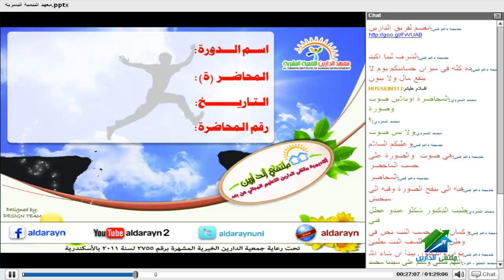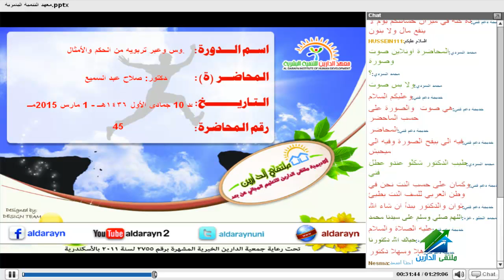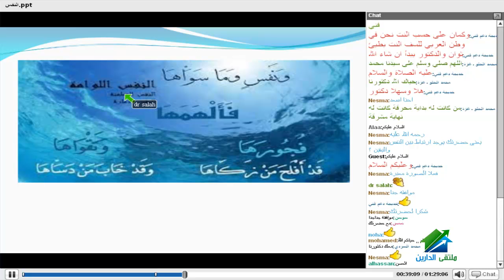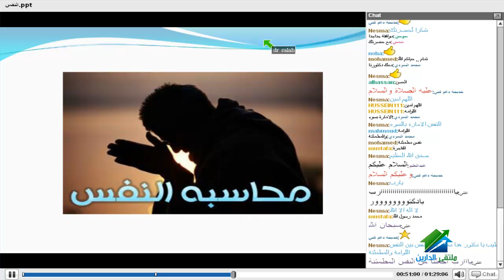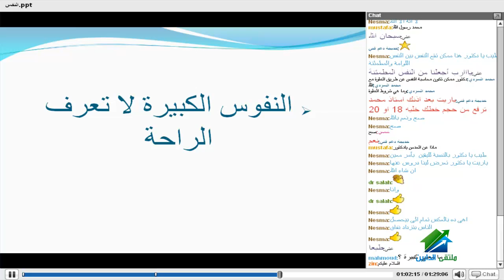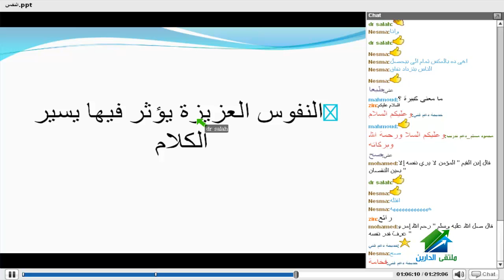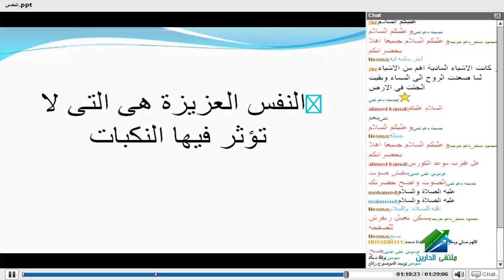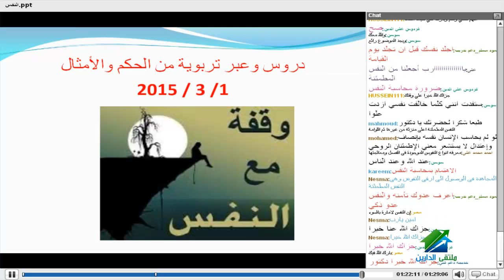دروس وعبر تربوية من الحكم والأمثال | أكاديمية الدارين | محاضرة 45 - "النفس"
(¯´'•دروس وعبر من الحكم والأمثال| د.صلاح عبد السميع ¸.•'´¯) :
رابط الإيفنت الخاص بالكورس رابط الجروب الخاص بالكورس :
☆.•**••(¯•.صفحة الأكاديمية على الفيس بوك ☆.•**••(¯•._
☆.•**••(¯•.☆للتطوع معنا فى فريق العمل.•**••(¯•.
☆.•**••(¯•.للتطوع للتدريس☆.•**••(¯•.